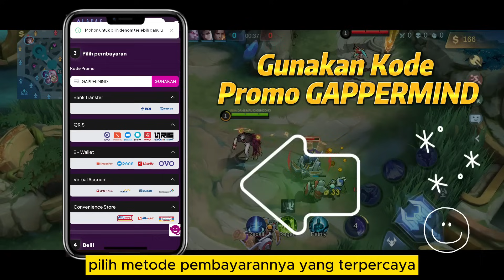CARA MAIN SILVANNA ITEM TERBARU❗EMBLEM & BUILD SILVANNA TERSAKIT 2024❗GAMEPLAY SILVANNA SKIN GRATIS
Halo semuanya. Di video kali ini kita bakal bahas Tutorial Silvanna Item Baru 2024 dan Gameplay Silvanna Top Global 2024. Item Silvanna Tersakit 2024 dan Build Silvanna Tersakit 2024. Cara Main Silvanna Mobile Legends 2024, Emblem Silvanna, Spell Silvanna Flicker, Combo Silvanna dan Build. Tonton sampai habis ya.

🔗🔗🔗 TAGLINE
silvanna top global
silvanna mobile legend
silvanna best build 2024
silvanna offlaner
silvanna exp lane
silvanna winter
cara main silvanna
tutorial silvanna
gameplay silvanna
combo silvanna
silvanna build tersakit
item silvanna paling sakit 2024
item silvanna tersakit 2024
build silvanna tersakit 2024
build silvanna paling sakit 2024
silvanna patch terbaru
silvanna fleeting time
silvanna item baru
silvanna skin gratis
silvanna special skin
emblem silvanna
spell silvanna